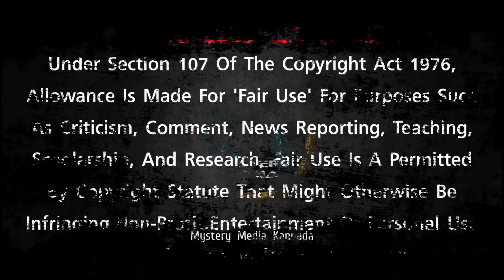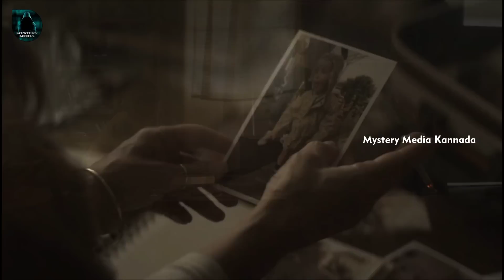Sweet River (2020) Horror Movie Explained in Kannada | Mystery Media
Mystery Media Kannada presents Sweet River, a 2020 Australian Horror/Thriller film explained in Kannada. A mother follows the trail of her missing son to the small town of Billins, Australia. The outlook isn’t good though, with her baby Joey being one of the victims of a now-dead serial killer. Does Hanna (Lisa Kay) stand a chance of recovering her son’s remains, or has all hope died, along with the kid and his killer? Do the foreboding, impenetrable cane fields hold the answer? And why do we get the sense that local old fogeys John and Elenore know more than they’re letting on? Watch this video to find out the answers to these questions!

I am not the owner of any content which I used in my video all resources like pictures or videos from google or any other helpful site which help us to explain our video nicely or deeply so I credit my all work to google or any other sites. if I used any other's content then I will definitely credit him thanks I hope all owners understand me if I used some content in my videos thanks again to all owners.